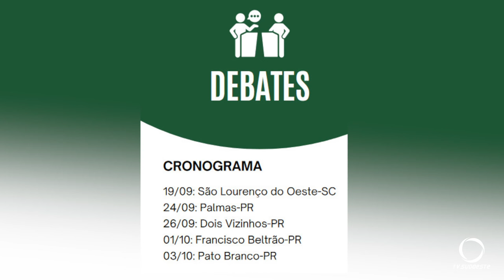Fundação Cultural Celinauta apresenta regras do debate 2024, em São Lourenço do Oeste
Política: Direção da Fundação Cultural Celinauta começa série de reuniões para apresentar as regras dos debates 2024 entre os candidatos a prefeito. Nesta terça-feira, 27 de agosto, as normas foram apresentadas em São Lourenço do Oeste.